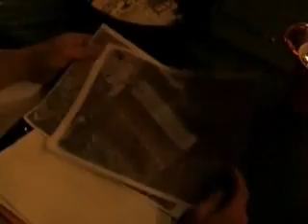More Deer, Bigger Deer: A TexLa Wildlife Documentary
Watch and learn as the Texla Wildlife Management team creates the perfect Harvest Hole, builds a natural bow stand, prepares a lush food plot and still finds the time to return home and help out with disaster relief from Hurricane Rita in their home town of Beaumont, Texas.